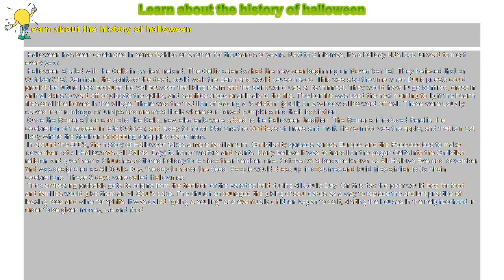How to : Learn about the history of halloween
Learn about the history of halloween

 Halloween has been celebrated in some fashion or another for thousands of years. Next to Christmas, it's a holiday kids look forward to most every year.

 Halloween started with the Celts in ancient Ireland. The Celtic calendar had the new year beginning on November 1st. They believed that on October 31st, Samhain, the spirits of the dead, could walk the Earth and would cause havoc. This was also the time when Druid priests could predict the future best because the veil between the living realm and the spirit world was at its thinnest. They would have huge bonfires, dress in animal skins to ward off or placate the spirits, and sacrifice crops or animals to the fire. The bonfire was used the next morning to light the hearth fires of all the homes in the village. There was the tradition of placing a "skeleton" (skull) on a window sill to ward off evil. These were usually carved from rutabaga or turnips and are most likely where our carved pumpkins find their inspiration.

 Once the Romans took control of the Celts, new elements were added to the Halloween tradition. The Romans introduced Feralia, the celebration of the dead in late October, and a day to honor Pomona the Goddess of Trees and Fruit. Her symbol was the apple, and that is most likely where the tradition of bobbing for apples came from.

 In around the 800's, the history of Halloween takes a more familiar turn. Christianity spreads across Europe, and the Pope decides to make November 1st All-Hallowmas (All Saints' Day) to honor martyrs and saints. Many believe it was to transition the pagan Celts into the Christian religion and give them a Church-sanctioned holiday to replace their heathen one. October 31st became known as All-Hallows Eve and November 2nd was designated as All Soul's Day, the day to honor the dead. People would dress up in costumes and build fires similar to Samhain celebrations. These 3 days were called Hallowmas.

 Trick-or-treating probably gets its origins from the tradition of the parades held during All Soul's Day. On this day the poor would beg for food and families would give them an All Soul's cake. The church encouraged the giving of soul cakes as a way to replace the ancient practice of leaving food and wine for spirits. It was called "going a-souling" and eventually children began to do it, visiting the houses in the neighborhood in order to be given money, ale and food.